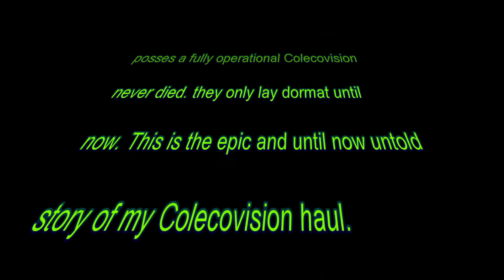my sexy colecovision haul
I had waited long enough for fate to bring a colecovision into my arms, so I just wet ahead and bought one and a ton of awesome classic games including Zaxxon, Defender, Donkey Kong, Cosmic Avenger, Venture, Mr.Do!, Space Fury, Frenzy